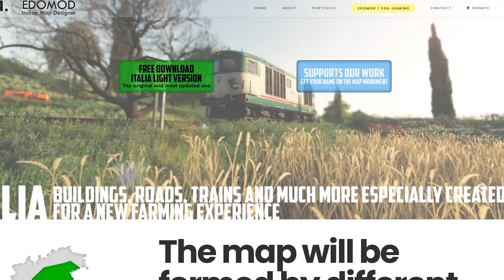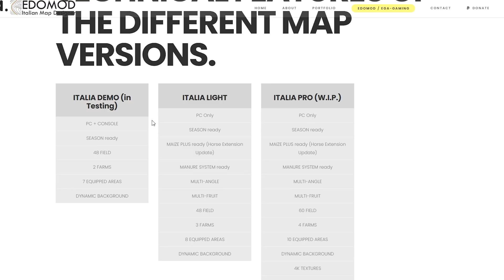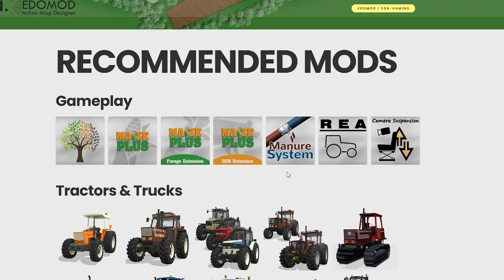✅ [LS19] MAPPA ITALIA [LIGHT] | Überragende Details im italienischen Gewand | Mapreview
139% 55.9K/40K

▶️ Socials
▶️ WERBUNG

▶️ Partner

✅ Managed Gameserver abgestimmt auf den LS 19 ab 10,00 EUR / Monat.

▶️ Mod-Liste

▶️ SETUP

🔉 AUDIO 🔉
✅ Shure SM7B

📹 CAM 📹
✅ LOGITECH C922 Pro Stream
✅ Elgato Keylight

🎮 EINGABEGERÄTE 🎮
✅ LOGITECH G25
✅ LOGITECH X52 PROFESSIONAL H.O.T.A.S.